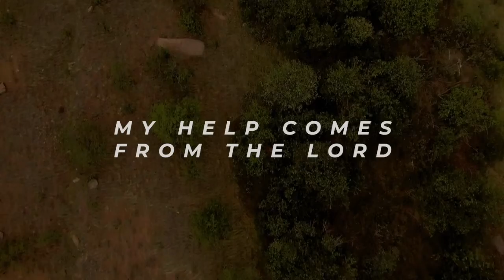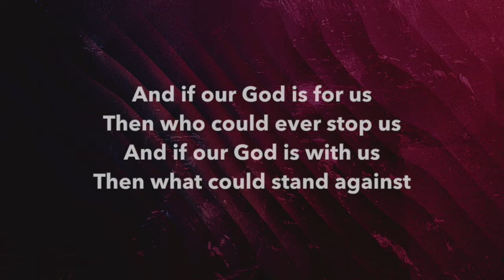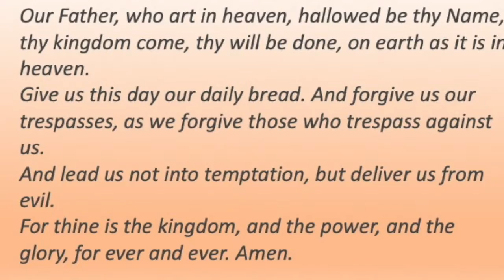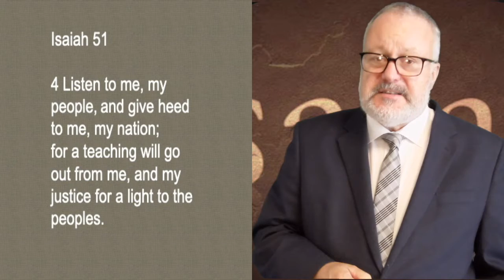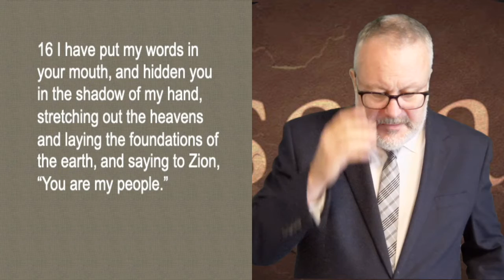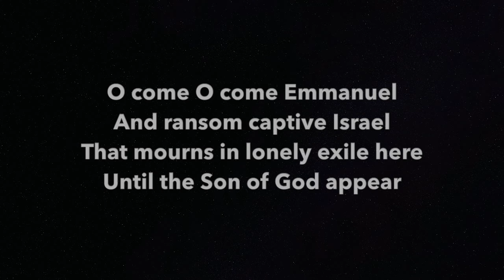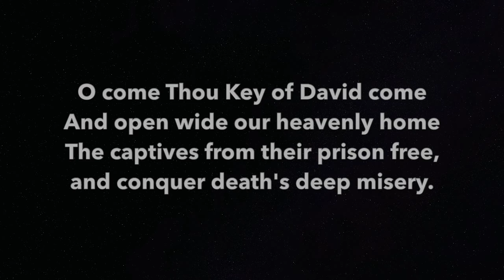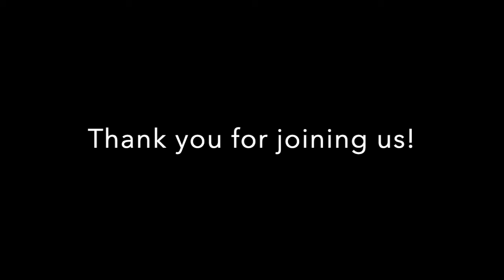CUMC Full Service August 16, 2020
The full service includes music from Jera Saniga, the CUMC Praise Band, a Kids message from Miss Wendy, and Pastor Jeremy Williams connects the Bible with our every-day living.